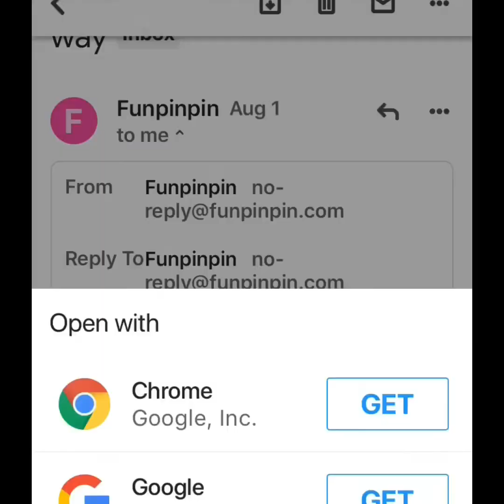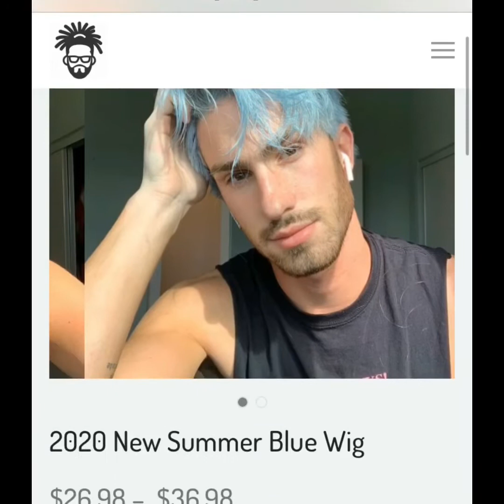THE OFF QUEER REVIEWS : Ad Men’s wigs